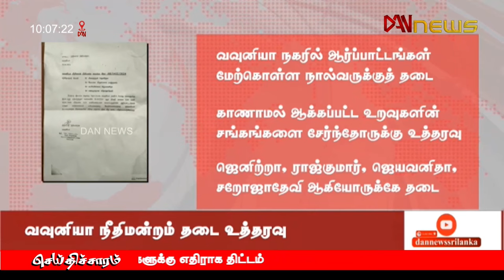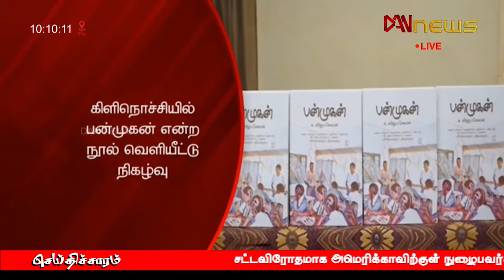டான் 10:00 மணி செய்திகள் | 01.09.2024